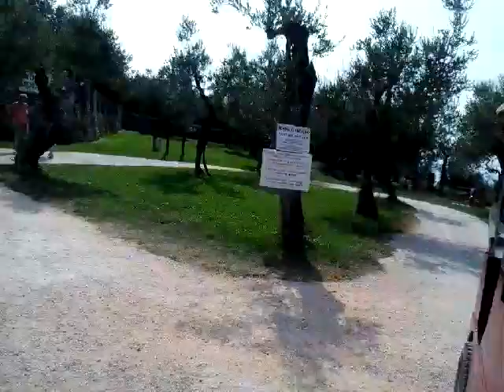Sirmione ... sul trenino verso le grotte di Catullo 11.08.2014